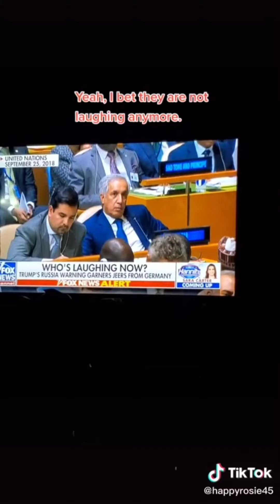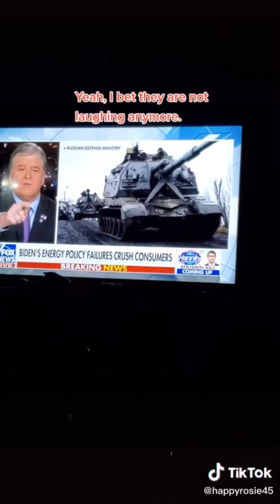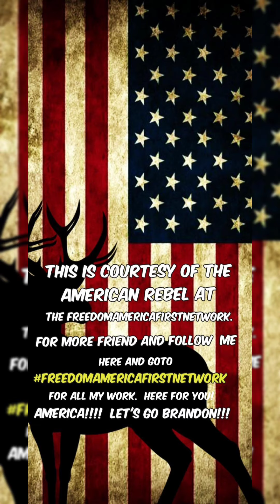March 10, 2022